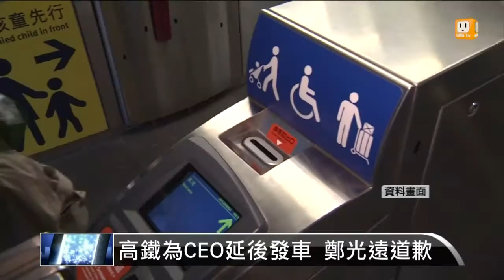【2015.12.14】高鐵為CEO延後發車 鄭光遠道歉 -udn tv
日前高鐵一班從台北發車的819次列車，因高鐵公司自家執行長鄭光遠遲到，所以整輛車三百名旅客就被迫留在車站，晚了兩分半鐘才發車。晚間鄭光遠正式向社會大眾道歉，並強調不會再發生這種事情。完整內容 , FB , Twitter , G+